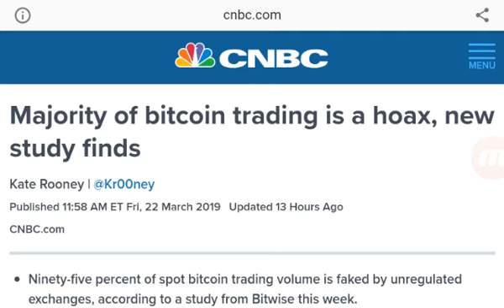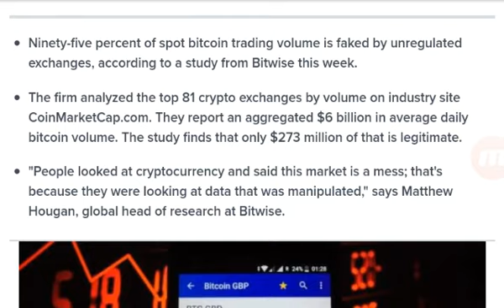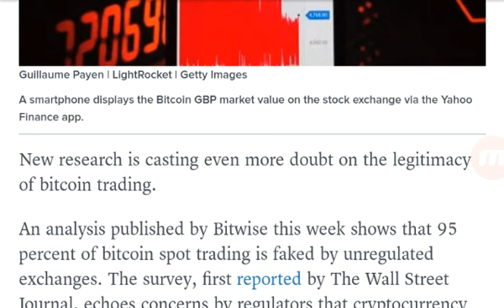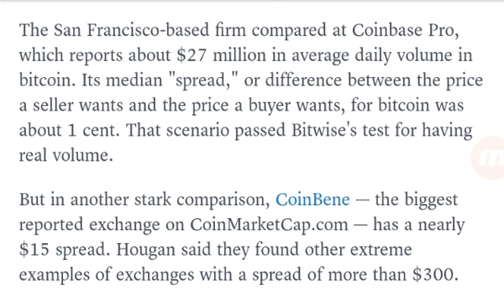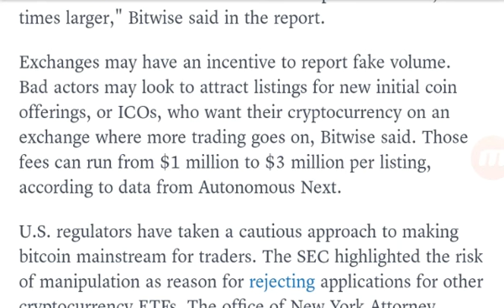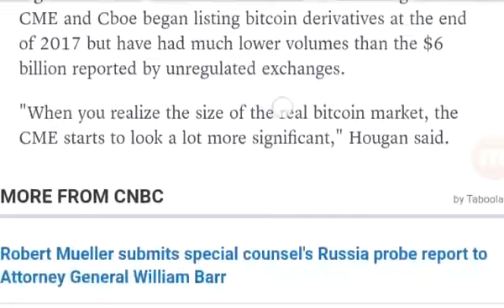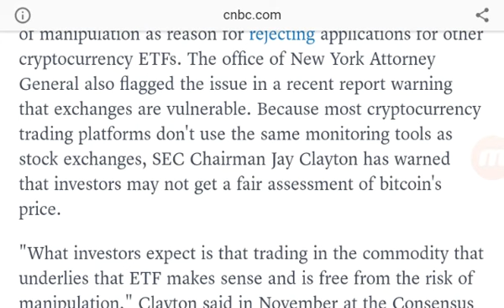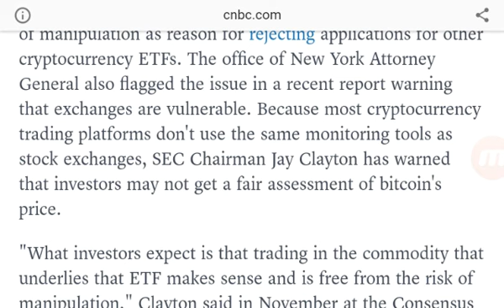Cnbc - Majority Of Bitcoin Trading Hoax Study Finds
As a reminder! everytime you comment on our videos you earn 1 btcmyk token our cryptocurrency Register with the site and you will earn 1000 more. Quickly and easily set up a wallet and leave your address in the comment section.